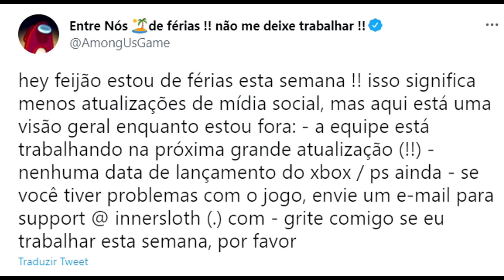E AGORA, O QUÊ SERÁ DO AMONG US? INNERSLOTH DE FÉRIAS! - ATUALIZAÇÃO 99.9% COMPLETA 😱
E agora, a INNERSLOTH vai entrar de férias por 1 semana, o que será do among us?

⚠️ NÃO ESQUEÇA ⚠️

👤 COMPARTILHE

💵 VIRE MEMBRO DO CANAL E GANHE [NOME VERDE EM LIVES, EMOJIS, SELOS E MAIS]

👨🏻‍💻 FERRAMENTAS E CONFIGURAÇÃO 👨🏻‍💻

🖥️ PLACA MÃE: ASRock A320M-HD
🖥️ PROCESSADOR: RYZEN 5 3400G
🖥️ MEMÓRIA RAM: CRUCIAL BALLISTIX (2X4)
🖥️ FONTE: AeroCool KCAS 400W hite Full Range 80 Plus
🖥️ SSD: Lexar NS100 128GB
🖥️ TECLADO E MOUSE: TGT Warfare II Rainbow RGB
🖥️ GABINETE: TGT Paladin
🖥️ MICROFONE: BM-800 CONDENSADOR
🖥️ HEADSET GAMER PH073 DA MULTILASER
🖥️ EMULADOR: MUMU PLAYER

♠️ TAGS ♠️